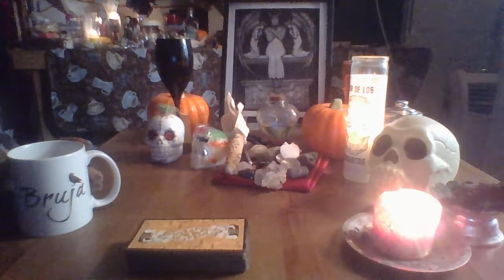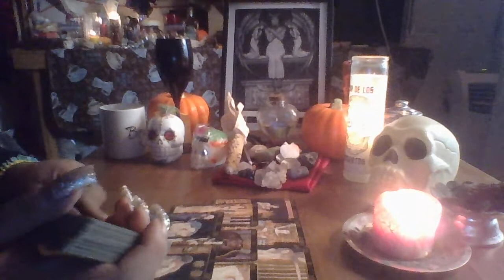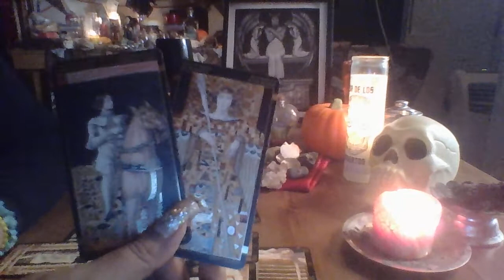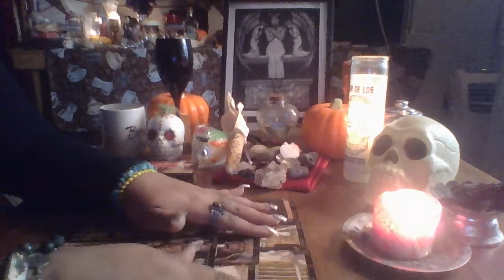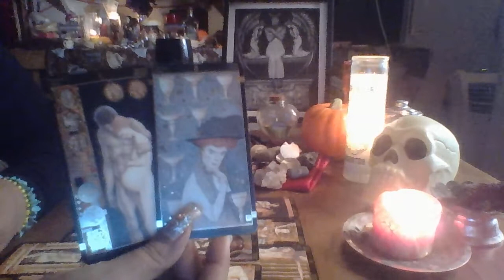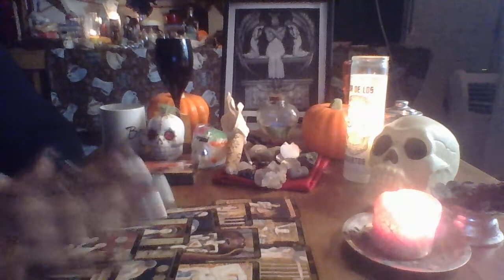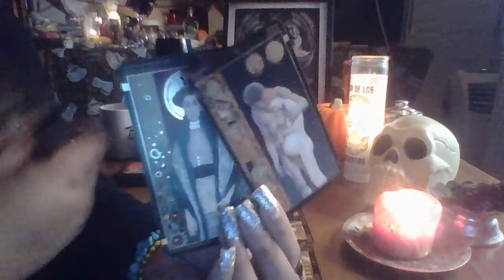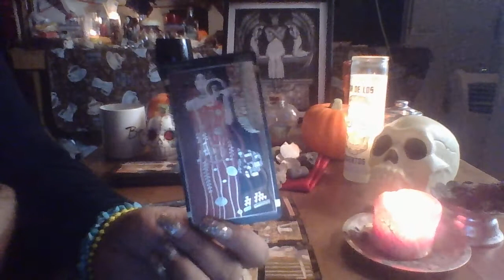Gemini November 2017 "Get It Together"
3 Card Reading $15.00
30 Min Reading $50.00
1 Hr Reading $85.00